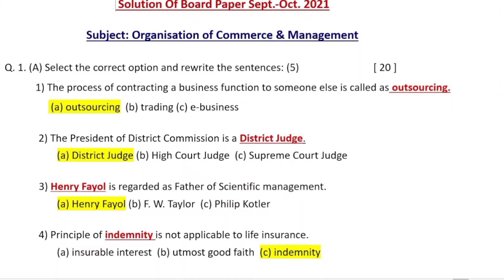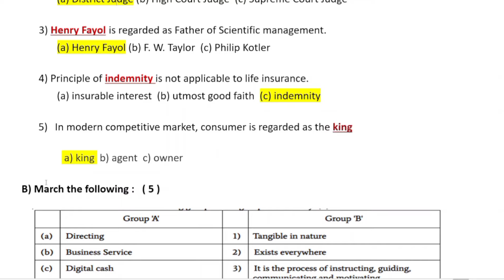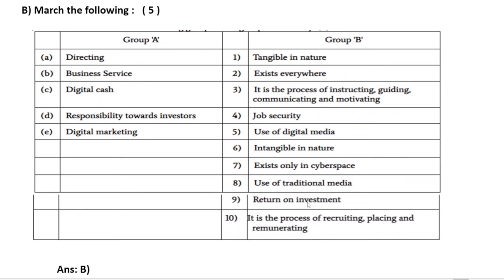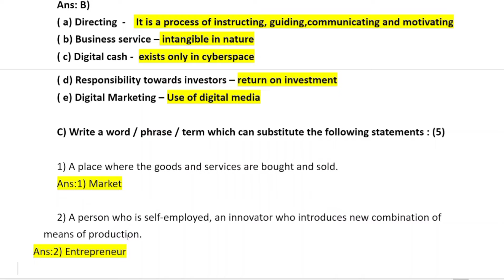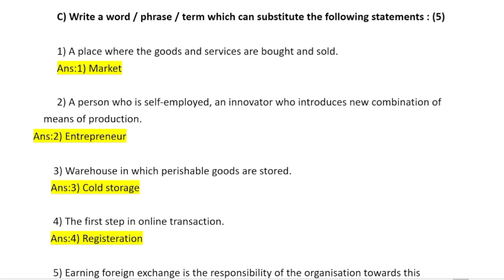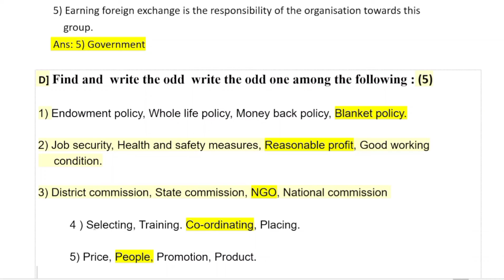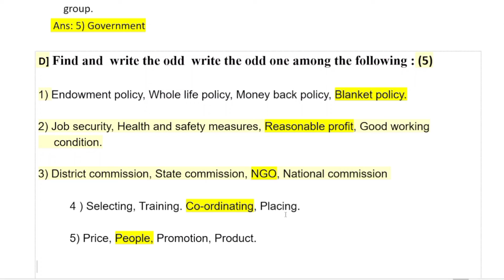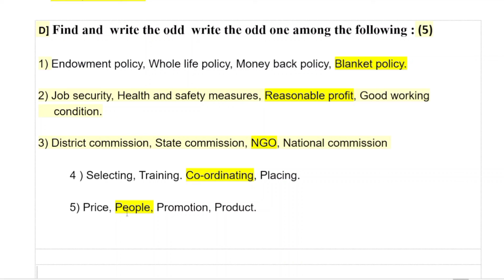12th Board Paper OCM Q: 1- Solution ( Note a correction 👇in Q.1Sub A-Q.3) ( September 2021-22 )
Note  a correction in Q1) Sub-A
Q3) FW Taylor was regarded as father of Scientific Management. Henry Fayol was father of modern management. Stay Blessed And Healthy Forever ❤️